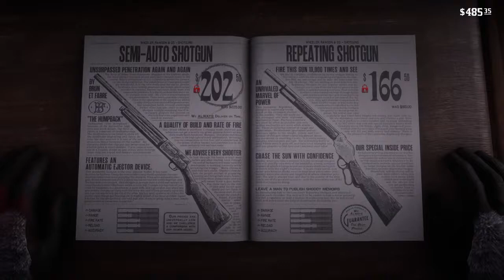You seem to think that was a good idea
This ere video is not intended fer profit
Red Dead Redemption 2 was developed by Rockstar Studios and published by Rockstar Games